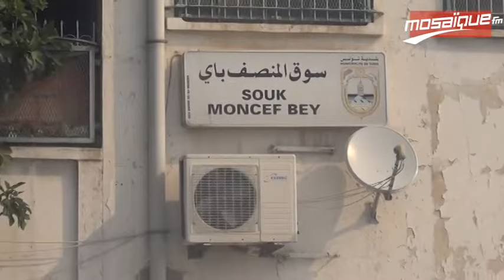Un incendie au souk Moncef Bey